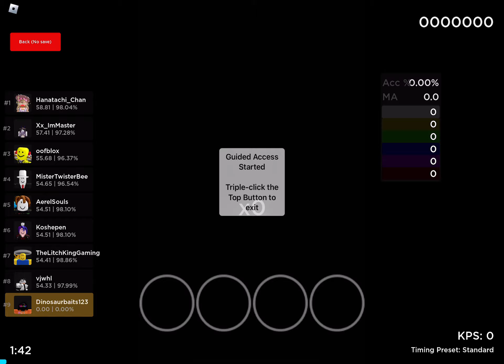Odoru mizushibuki 1.00x rate 97.72% accuracy ( boring score )